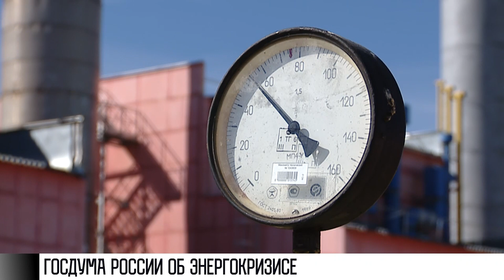Госдума будет говорить с «Газпромом» о кризисе в Приднестровье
Обращения из Приднестровья по газовому вопросу уже поступили в Госдуму. Об этом нам сегодня сообщил Константин Затулин – зампред думского комитета по делам СНГ.